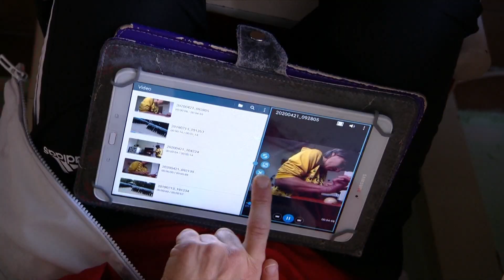Nesvakidašnje biće Senada Halilčević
Reportaža o Senadi Halilčević u Dnevniku Nove tv. Sportašica s cerebralnom paralizom koja živi sama, radi, trenira i inspirira svojim duhom i životnom energijom. U paratekvandou Senada je svjetski vrh, a koliko je opasna na tatamiju i fenomenalna kao osoba pogledajte u ovoj priči:)